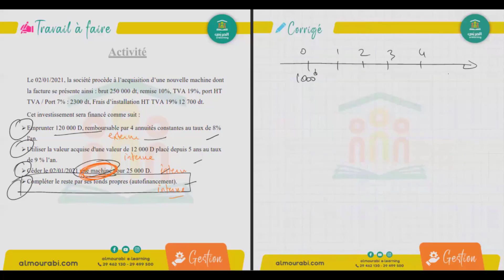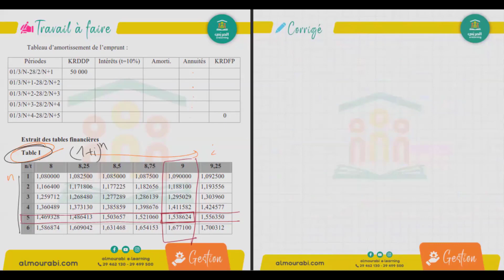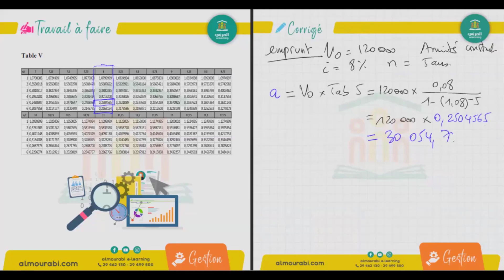Bac Économie et Gestion / Gestion / 2ème trimestre / Gestion financier : Activité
منصّة المربّي تقدم لكم حصة مباشرة في مادة الــ " Gestion "
🖥️ انضموا إلينا في حصّة مباشرة مجّانيّة لطرح أسئلتكم وللإستفادة من الإصلاح مع الأستاذ زياد زغواني👩‍🏫
📌 لمزيد من المعلومات يمكنكم الاتصال بنا على الأرقام التالية: 22067099  – 29718700 – 29499500 – 29462130
منصّة المربّي ترافق نجاحك عن بعد